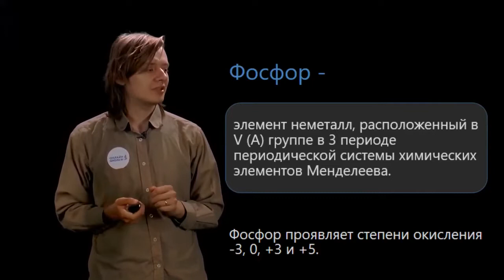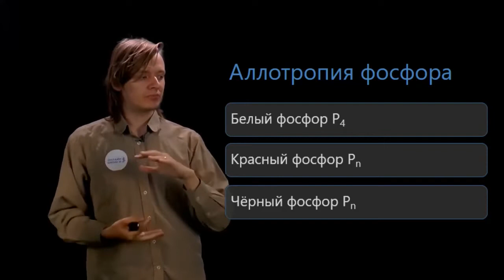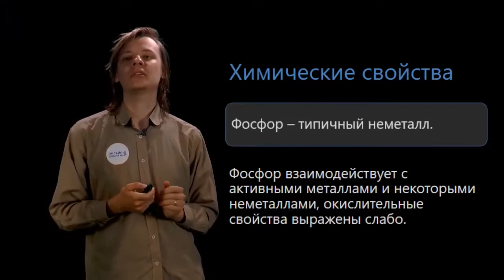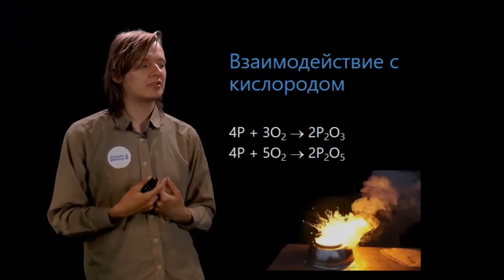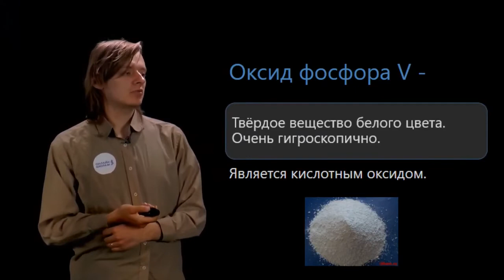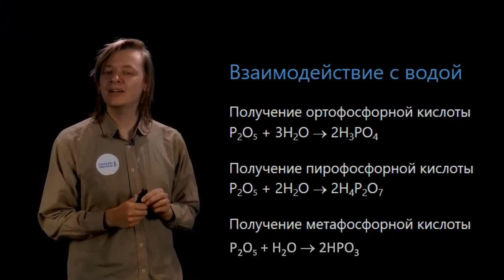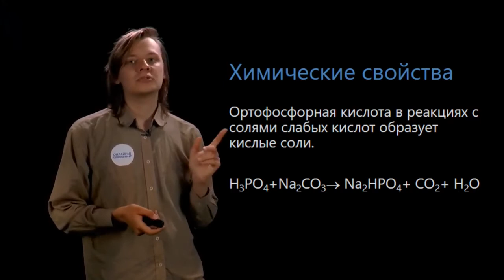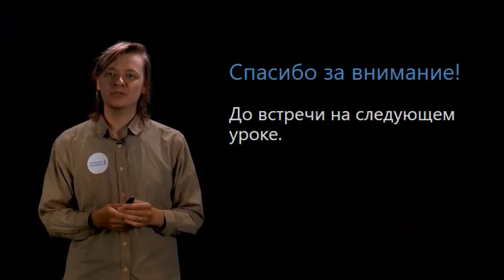Фосфор и его соединения. Видеоурок 32. Химия 9 класс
Сегодня на уроке химии мы поговорим о фосфоре и его соединениях.

📌Содержание:
0:00 Фосфор
0:53 Нахождение фосфора в природе
1:17 Аллотропия фосфора
2:20 Физические свойства фосфора
2:39 Получение фосфора
3:28 Химические свойства фосфора
3:43 Взаимодействие фосфора с неметаллами
4:03 Взаимодействие фосфора с кислородом
4:38 Взаимодействие фосфора с металлами
5:14 Взаимодействие фосфора с щелочами
5:40 Оксид фосфора V
5:58 Взаимодействие с водой
6:39 Фосфорная кислота
6:57 Химические свойства фосфорной кислоты
7:28 Качественное определение фосфатов
7:40 Фосфорсодержащие удобрения